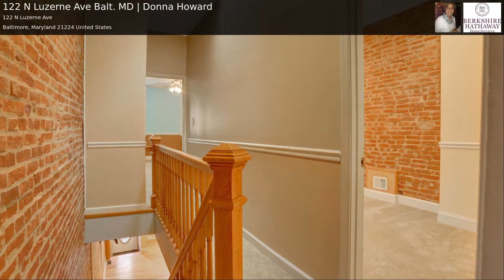122 N Luzerne Ave Balt. MD | Donna Howard